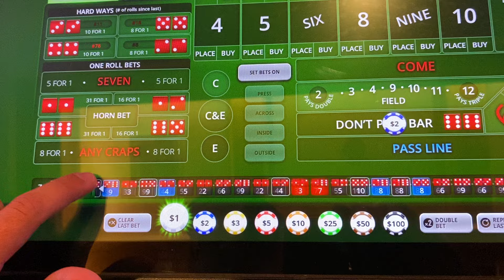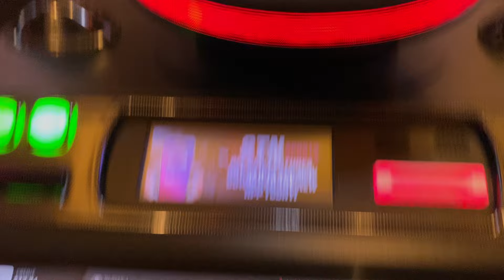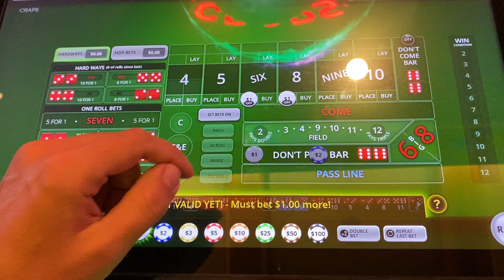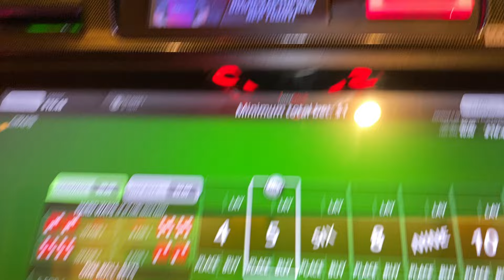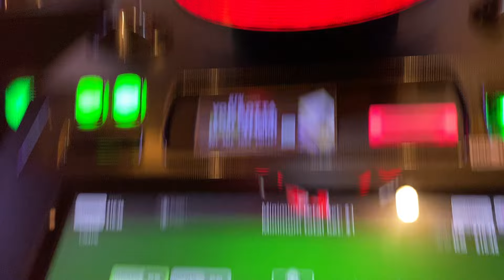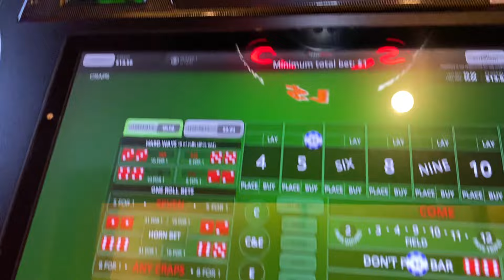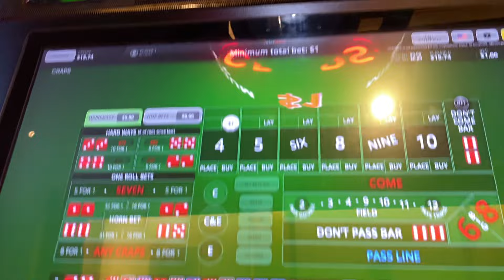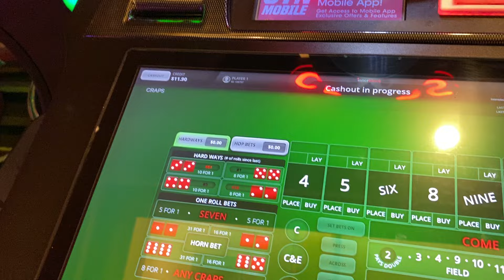I Finally Figured Out What To Do When The Bubble Craps Dice Are Rolling Against You…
Welcome back for another bubble craps session at the green valley ranch casino in Las Vegas!

I strolled into the casino for an early morning roulette session, but unfortunately the techs were working in the machines once again, so I figured I would put in a nice relaxing bubble craps session while I wait for them to finish…

For this session I decided to go in with $20 playing a hybrid 678 strategy, hoping to take advantage of both sides, giving me the best opportunity ride out any negative variance we may encounter..

But unfortunately for me, this doesn’t end up being the stress free session I was hoping for and I quickly get the feeling that I wasn’t going to be able to win with anything I picked, because the dice just seem to be rolling against me…once again!

Although this is textbook example of how you hope a session doesn’t go… the silver lining to this less than fun experience is that I finally learned what to do when it feels like the dice are rolling against you…

Don’t forget to like and subscribe to stay up to date with all of our new content being released daily…be sure to check out our channel as well, we now have over 650 videos uploaded featuring most of your favorite casino games.